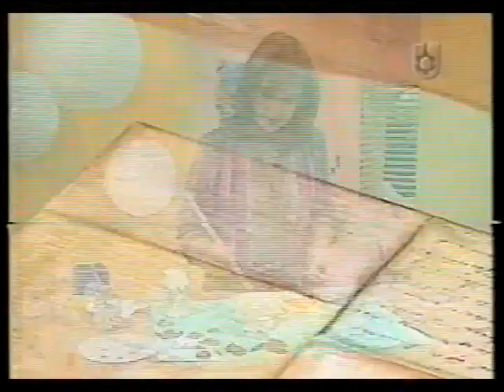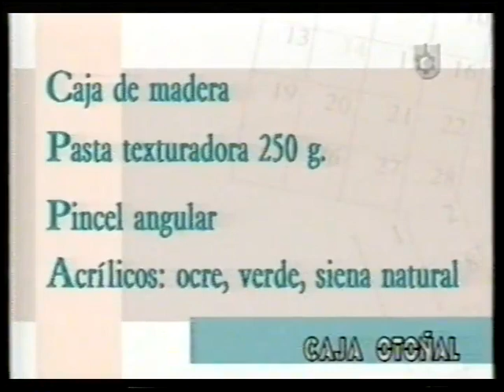Hágalo usted misma - caja otoñal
Mercedes Gutierrez pinta una  caja otoñal  tecnica mixta, no tengo derecho sobre el vídeo